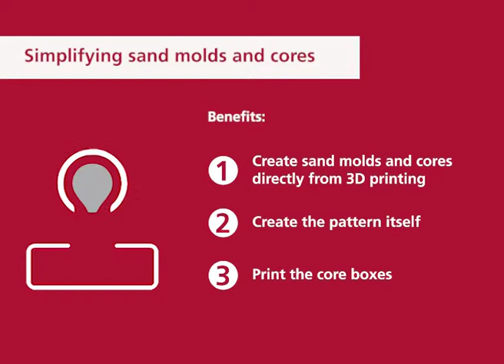How classic foundries can embrace changes with 3D printing technology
With the advent of 3D printing becoming more accessible and more affordable, many foundries are already leveraging on this technology to overcome challenges such as high lead time, high cost or labor intensiveness. The two methods being adopted by foundries are fused filament fabrication (FFF) and stereolithography apparatus (SLA).